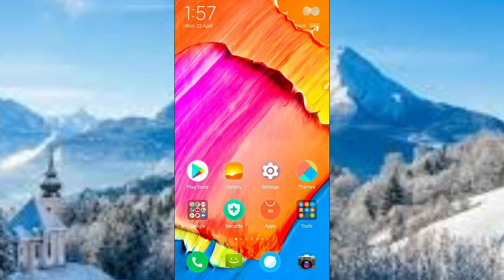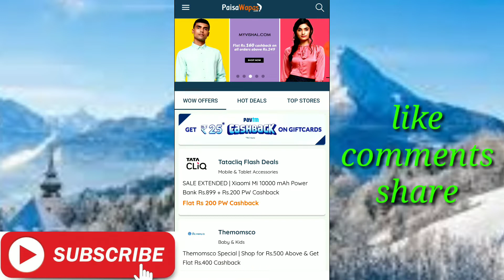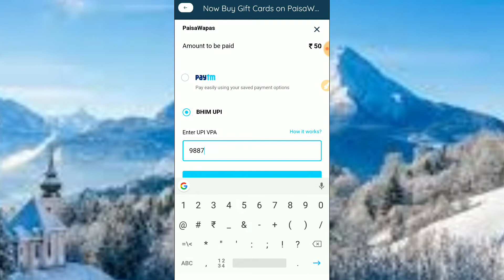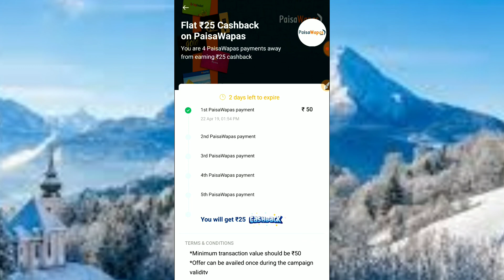amazonpay upi💥 PAYTM NEW UPI OFFER TODAY 💥 ₹25 FREE / ADD MONEY WALLET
offer valid 24 April tak

refer code-YGMDX

video pasand ho to karo ❤️ se